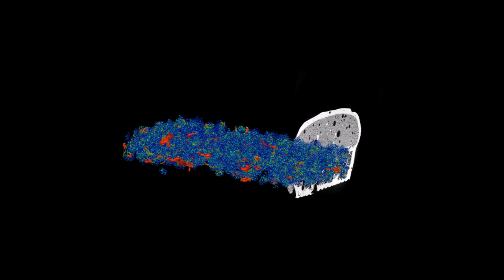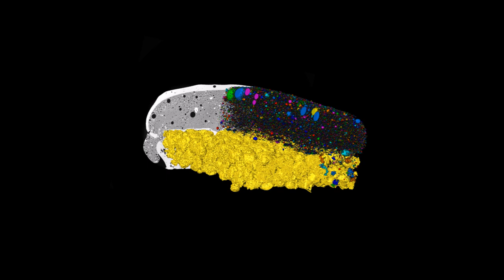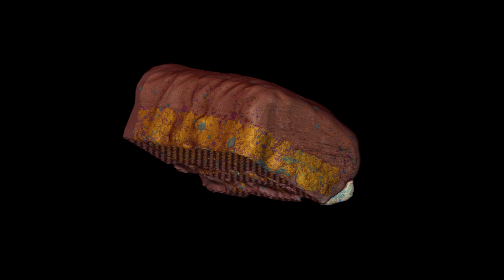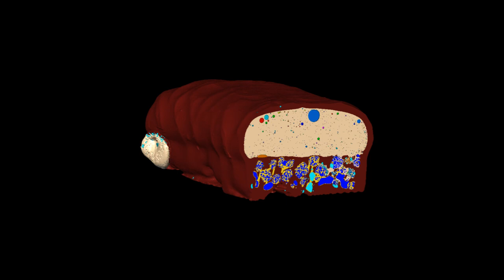Inside a Double Decker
The Double Decker is made of two main parts, the bottom layer is composed of cereal while the top is a lightly whipped nougat, with both layers covered in chocolate. X-Ray Computed Tomography has been used to analyse the dual layer structure of the Double Decker bar at a pixel size of 3μm. The orthoslices at the start of the video show how the two layers are sandwiched together and surrounded in chocolate. The orthoslices also show the high degree of porosity within both the chocolate and nougat, while the cereal is composed of a foamlike structure. A skeletonisation of the cereal structure shows the complex interconnected structure and how this interacts with the porosity within the chocolate of the lower part.